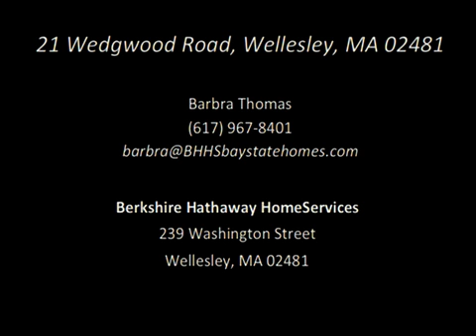21 Wedgwood Road, Wellesley, MA 02481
Don't miss this fabulous location at the end of a quiet cul-de-sac. This spacious five bedroom home sits on a large wooded lot and offers a flexible multi-level floor plan. Wonderful opportunity to update, expand or build your own dream house . Just a short walk to the beloved Bates Elementary School. A hidden gem!!
$1,199,000 Withdrawn
Agent: Barbra Thomas
Berkshire Hathaway HomeServices Town & Country Real Estate